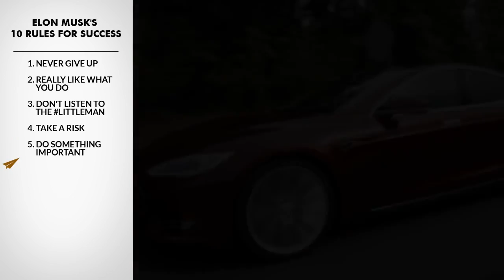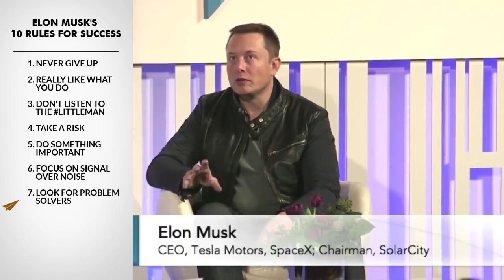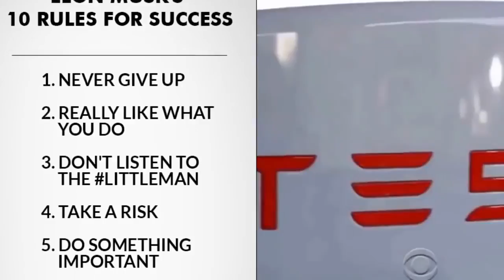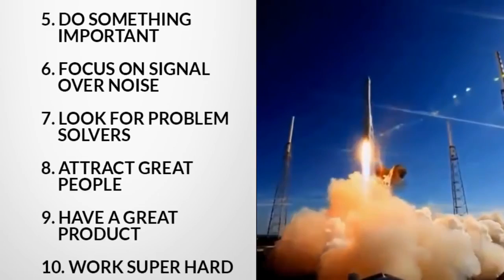Elon Musk s Top 10 Rules For Success